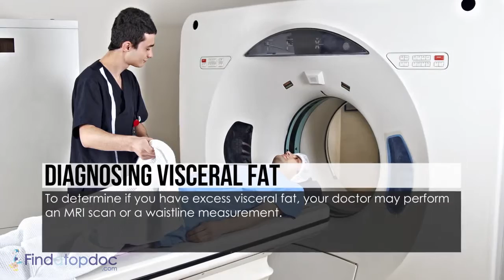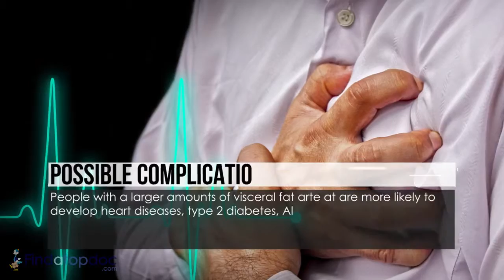What is Visceral Fat